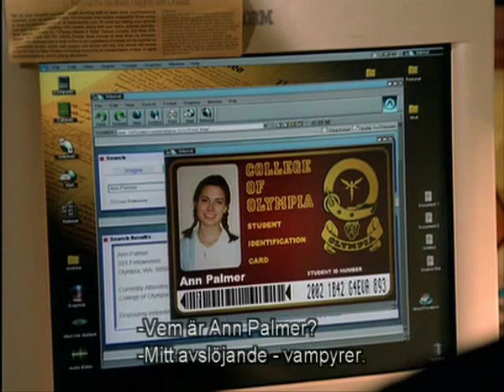Eddie Cahill - Glory Days (aka Demontown)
Well, a few scenes for eddie fans. Hope you'll enjoy it! :)